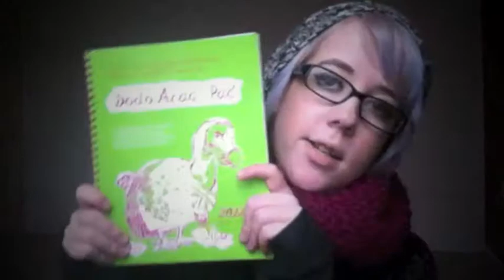HUGE COLLECTIVE BEAUTY AND FASHION HAUL PART 3 | Claireeatsteacups